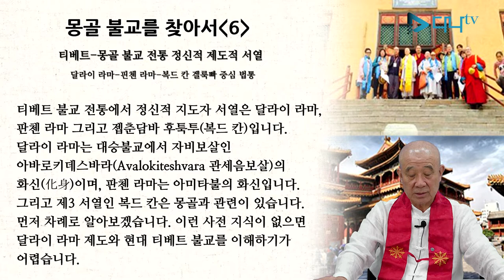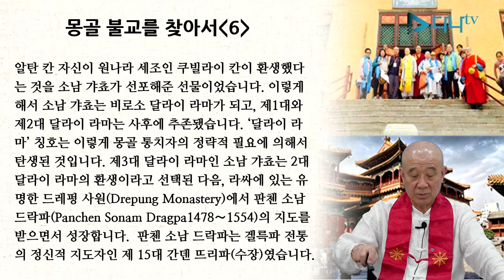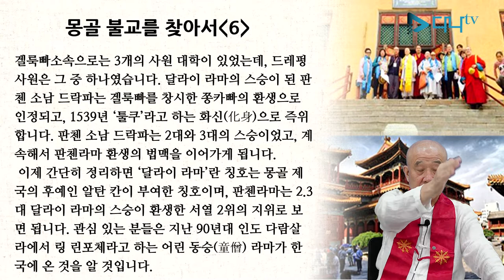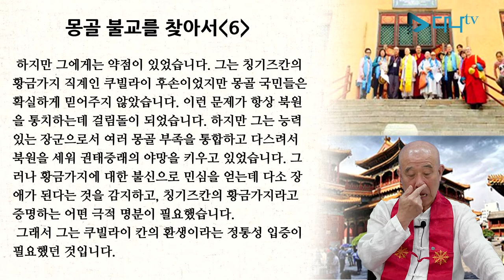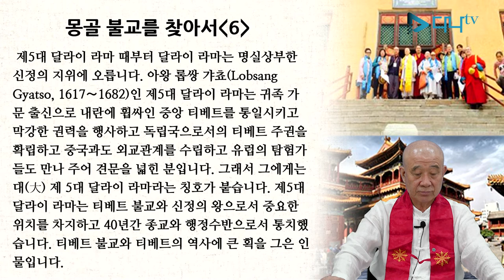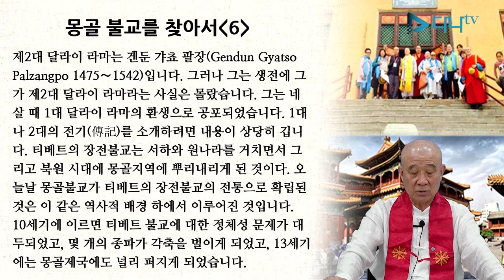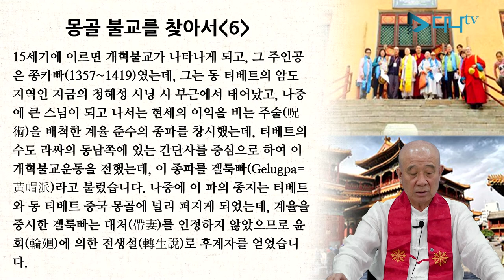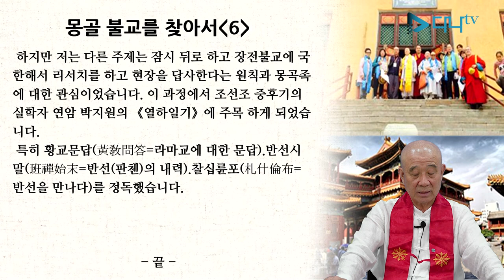보검스님의 세계 불교 이야기 - 몽골 6편